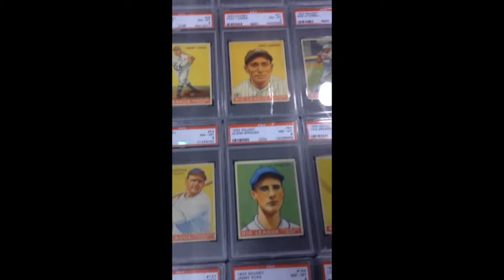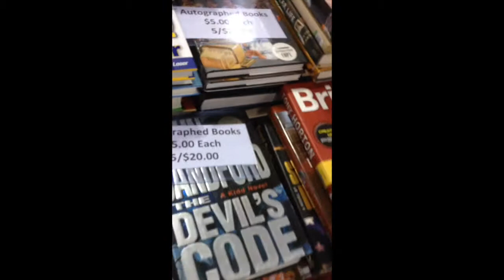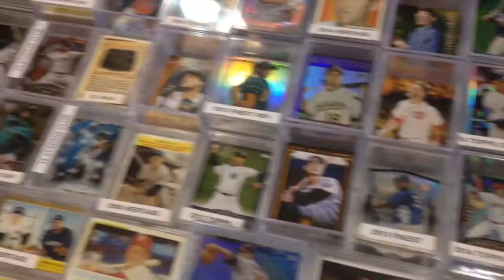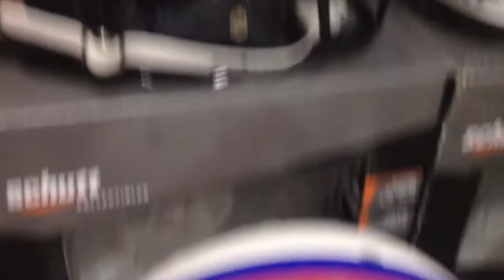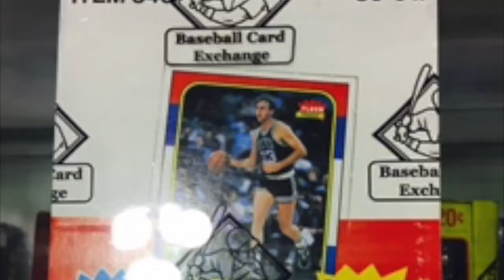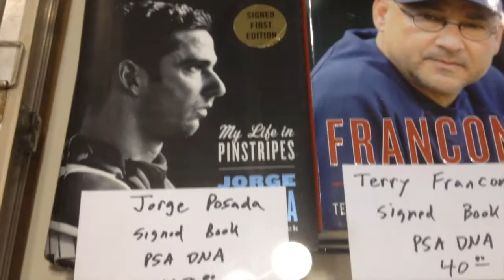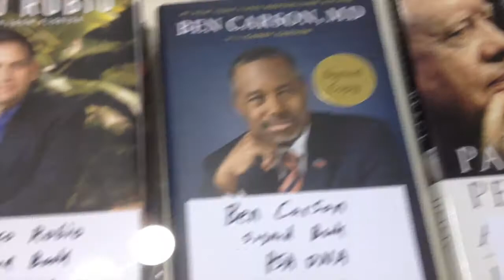The 37th National Sports Card Convention 2016 Atlantic City, New Jersey